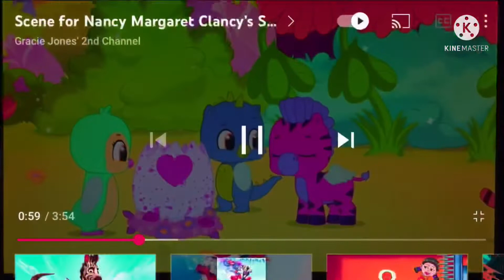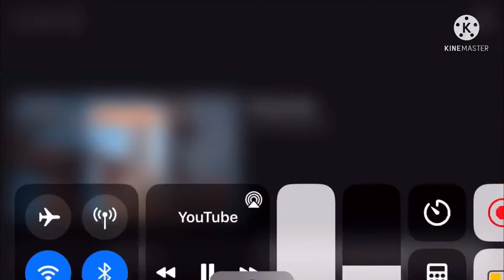Rex roar Sesame Street forever crossover